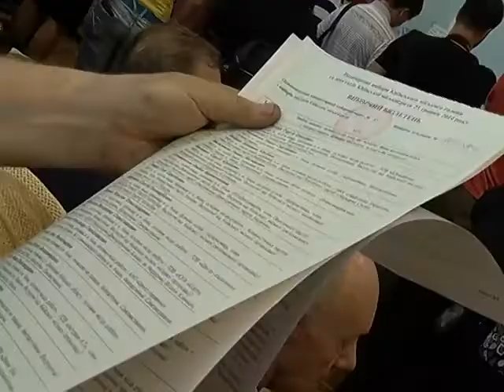Народний Фронт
Партія "Народний фронт" об'єднала політиків-управлінців, громадських активістів, та бойових командирів.

Приєднуйся!